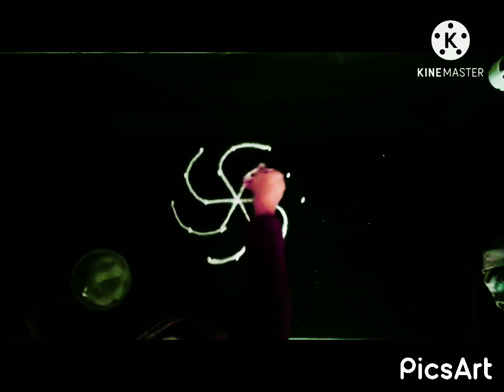simple rangolis with 5×3dots| easy rangolis|5×3 ಚುಕ್ಕಿ ರಂಗೋಲಿ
simple rangolis with 5×3dots|
easy rangolis

your querie:
simple rangoli
easy rangoli
easy kolams
simple muggulu
daily rangoli
Friday rangoli
special rangoli
5×3dots rangoli
beautiful rangoli